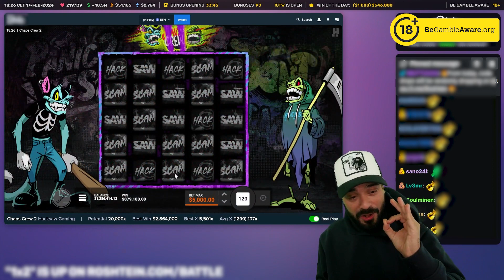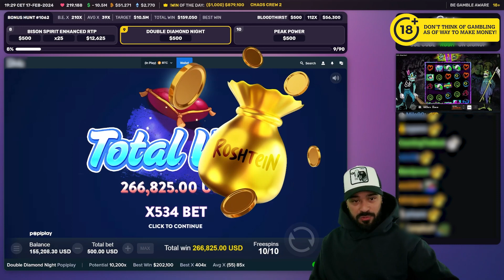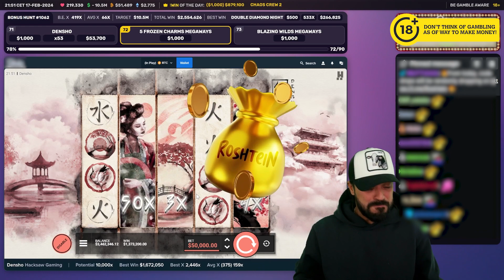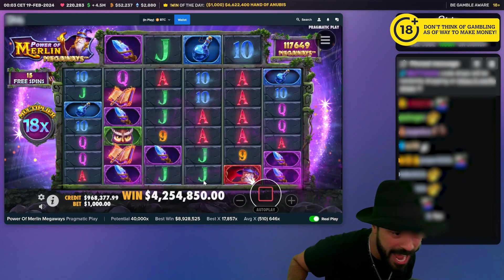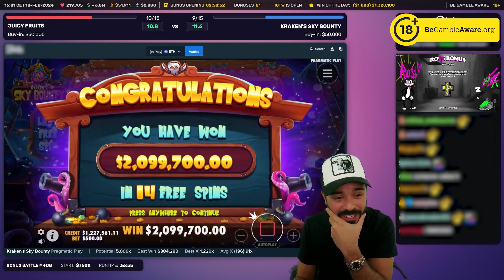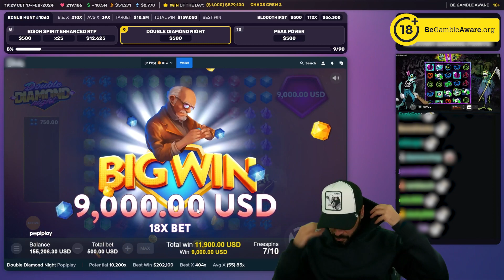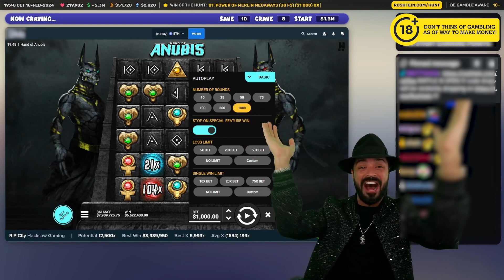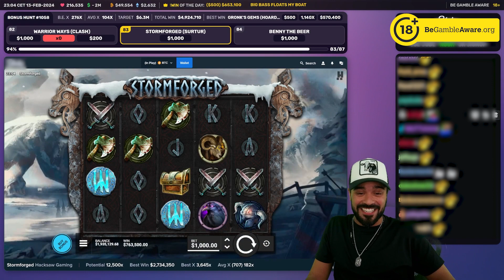ROSHTEINS 💯 BIG WINS OF THE WEEK💯 COMPILATION PROFIT 🔥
Another week filled with Roshtein's banger wins!!!

👥 We are a dedicated fan page showcasing the incredible moments and wins of Roshtein.
❗ Don't think of gambling as a way to make money. Only gamble with money you can afford to lose, set a money limit in advance: Decide how much you can afford to lose before you go to play. Set a time limit in advance.
❗Never chase your losses: If you lose your set money limit and then try to win some of it back before you leave, then you haven't set a money limit. Chasing your losses will usually just lead to bigger and bigger losses.